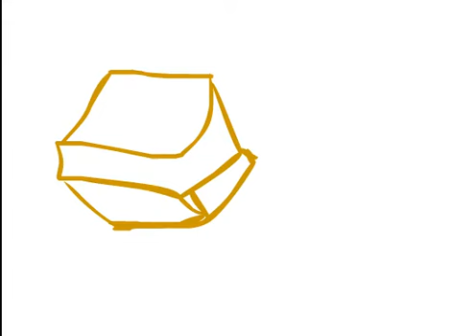MEXICO BICENTENARIO 1810-2010 LA REALIDAD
ANIMACION FLASH